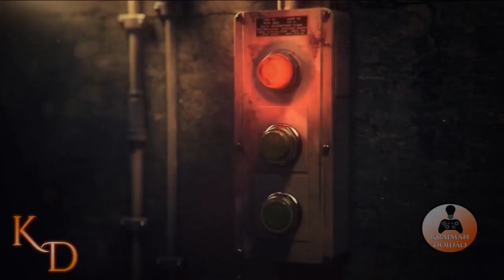🌀As cenas mais tristes do mundo dos games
Se você é novo, inscreva-se no canal e já mete um like ai comenta oque achou e se já é inscrito Já vai compartilhando com geral deixando o like que ajuda muito o canal.🌀

⭕Nick da Steam : Kraiman Doidão